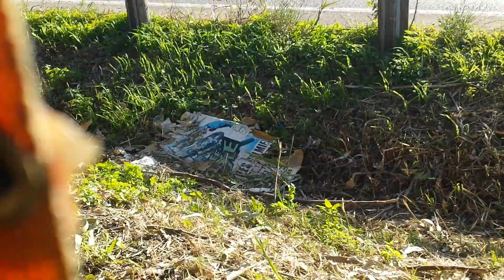Well Hutch it Christmas eve and all is not well on planet earth to true Starsky